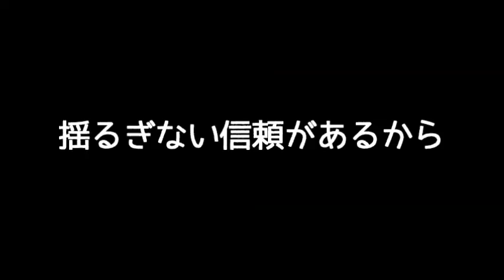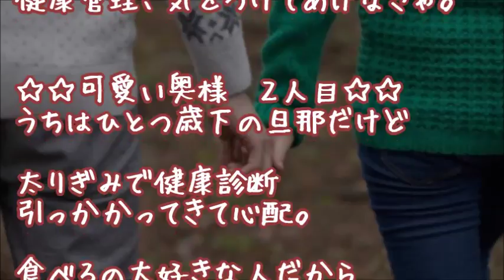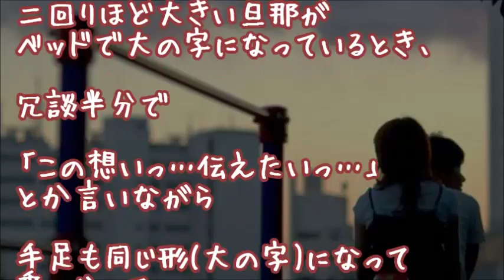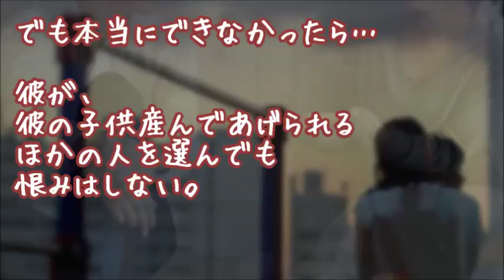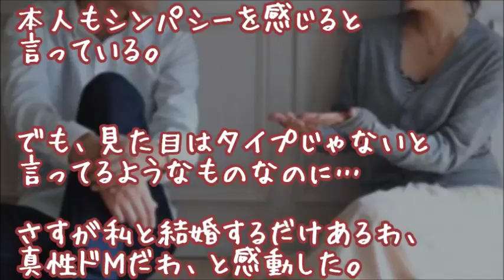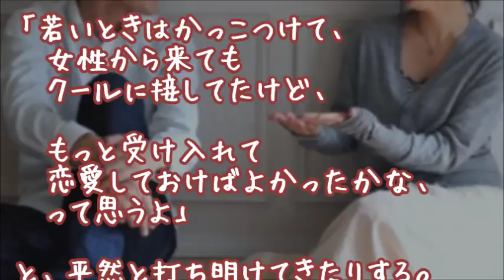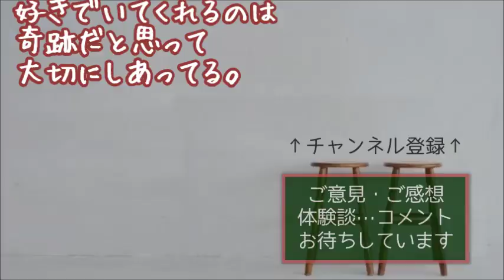【旦那大好き】夫とは年の差婚…テレビで介護とか認知症の番組見ると…他【馴れ初め 感動する話】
『本当に大好きだったよ…』

★【驚愕】なんでそういう事言うの!!【馴れ初め感動】
驚かせようとツンデレ美人嫁の職場前で出待ちサプライズ、言ってみた結果…他

★【夫婦生活】この寝間着、記憶ない【まとめ・オムニバス】

★【感動】娘が逃げて行った【いい話夫婦】

★看病のご褒美【感動する話】

★【泣ける】「前奥さんが居るのは分かってます、だから私は…」美人嫁のドラマみたいな返事を貰えた時は本当に嬉しかった

★山で拾った超絶美女。お風呂に入れて…【ホンマ感動する日本の馴れ初め話】

★【不思議体験】壮絶な修羅場後バツイチとなった美人嫁…元夫の後押しが俺との結婚のきっかけだった

★いや、ぽっちゃり過ぎるでしょ！中国の動物園で激太りタイガー続出の意外な理由とは【なんだか癒される】

▼タイトル▼
夫とは年の差婚…テレビで介護とか認知症の番組見ると…他